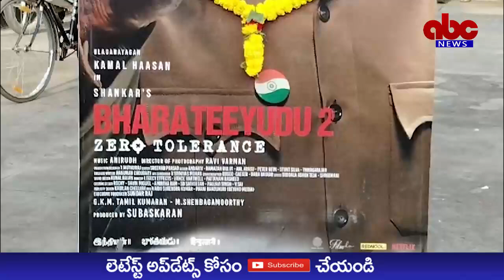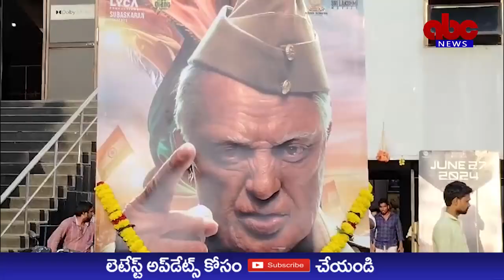ABC NEWS TELUGU//భారతీయుడు 2 బ్లాక్ బస్టరే -12న విడుదల నేపథ్యంలో పోస్టర్ కి కమల్ ఫాన్స్ పాలాభిషేకం.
భారతీయుడు 2 బ్లాక్ బస్టరే
- 12న విడుదల నేపథ్యంలో పోస్టర్ కి కమల్  ఫాన్స్ పాలాభిషేకం

రాజమహేంద్రవరం, జులై 8: భారతీయుడు సినిమా 1996లో సంచలనం సృష్టించగా, భారతీయుడు 2 ఇప్పుడు మరో బ్లాక్ బస్టర్ అవుతుందని అభిమానులు ధీమా వ్యక్తం చేసారు. ఈనెల 12వ తేదీన భారీ అంచనాల నడుమ కమల్ హాసన్, శంకర్ కాంబినేషన్ లో భారతీయుడు 2 సినిమా విడుదల కానున్న నేపథ్యంలో స్థానిక సూర్య కాంప్లెక్స్ థియేటర్స్ ఆవరణలో  సోమవారం సాయంత్రం భారతీయుడు 2 పోస్టర్ కి ఫాన్స్ పాలాభిషేకం చేసారు.సురేష్ ప్రొడక్షన్స్ ఎంటర్ టైన్ మెంట్ ఎల్ ఎల్ పి ద్వారా  జిల్లాలో ఈ సినిమా విడుదల అవుతోంది. సురేష్ మూవీస్ మేనేజర్ జె లక్ష్మణరావు, డిప్యూటీ మేనేజర్ సత్య రంగయ్య,  సురేష్ యాడ్స్ శ్రీను,  డిస్ట్రిబ్యూటర్స్  సుబ్బరాజు,  చిన్ని ,  అనుశ్రీ  రాజు,సూర్య మేనేజర్ సత్యనారాయణ, పెదబాబు, కమల్ హాసన్ ఫాన్స్ శ్రీను, లోకేష్ తదితరులు పాల్గొన్నారు. డైరెక్టర్ శంకర్ దర్శకత్వంలో కమల్ హాసన్ హీరోగా అవినీతిపై సమరశంఖం పూరిస్తూ రూపొందించిన   భారతీయుడు సినిమా  1996లో విడుదలై ఘనవిజయాన్ని అందుకుంది.  ఇప్పడు అదే కాంబినేషన్ లో భారతీయుడు 2 ప్రీ రిలీజ్ ఈవెంట్ చేసుకుంది.  హీరో సిద్ధార్ధ, సముద్రగని, రకుల్ ప్రీత్ సింగ్, ఎస్ జె సూర్య, బ్రహ్మానందం తదితరులు నటించిన ఈ సినిమా ప్రపంచవ్యాప్తంగా స్టాండర్డ్,  ఐమాక్స్ ఫార్మాట్‌లలో జూలై 12న థియేటర్లలో విడుదల కానుంది. ఈనేపధ్యంలో కమల్ ఫాన్స్ మాట్లాడుతూ 1996లో భారతీయుడు సృష్టించిన సంచలనం ఇంకా జనాలు మరిచిపోలే దన్నారు. అవినీతికి వ్యతిరేకంగా ఓ భారతీయుడు చేసే పోరాటం రెండవ భాగంగా భారతీయుడు 2గా వస్తోందని, ఇది తప్పకుండ బ్లాక్ బస్టర్ అవుతుందని పేర్కొన్నారు. చిన్నా పెద్దా అందరూ థియేటర్స్  కి వచ్చి సినిమా వీక్షించాలని కోరారు.